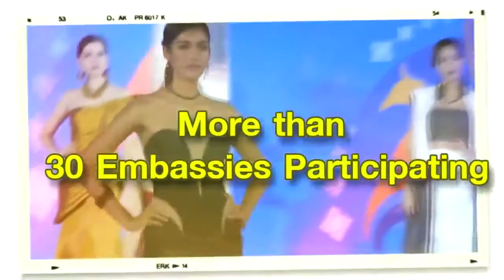Celebration of Silk 2017 Madam Chungwha Oh ภริยาเอกอัครราชทูต ประเทศ เกาหลีใต้